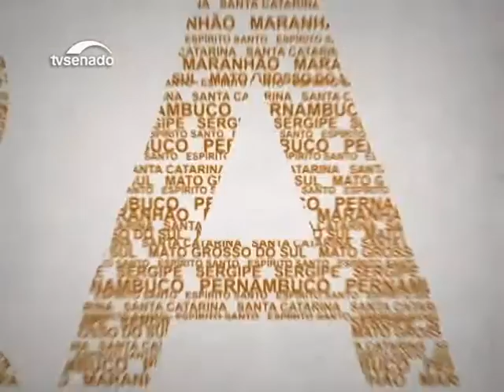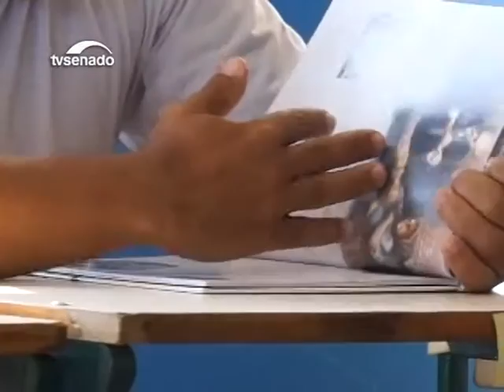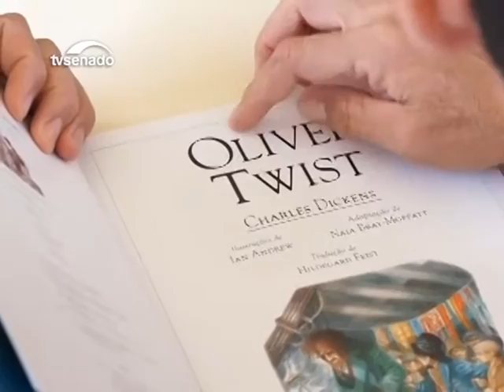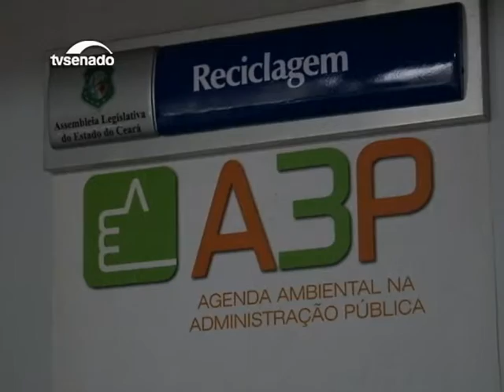Dona de casa transforma sua residência em atração natalina - Bloco 1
Uma verdadeira Mamãe Noel reúne em sua casa, no Piauí, mais de 500 peças natalinas e faz de sua casa uma atração de Natal para as crianças. Em Ribeirão Preto, as mulheres sofrem com a violência no trânsito; do Ceará, uma ideia para reaproveitar a água do ar-condicionado em prédios públicos.